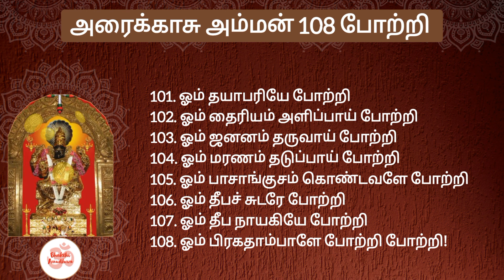108 அரைக்காசு அம்மன் போற்றி தமிழில் வரிகளுடன்|108 Araikasu Amman Potri Tamil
108 அரைக்காசு அம்மன் போற்றி தமிழில் வரிகளுடன்|108 Araikasu Amman Potri Tamil

ஏதாவது ஒரு பொருளை எங்கேயாவது வைத்துவிட்டு தேடும் பழக்கம் நம்மில் பலரிடம் இருப்பதை நாம் பார்த்திருக்கிறோம். வீடு முழுவதும் தேடியும் தொலைத்த பொருள் அகப்படாமல் போனால் சோர்ந்து போவதும் மனம் வருத்தம் அடைவதும் உண்டு. அப்படிப்பட்ட சமயங்களில் திருகோகர்ணம் பிரகதாம்பாள் என்ற அரைகாசு அம்மனை மனதில் நிறுத்தி உருகி வேண்டினால் தொலைந்த பொருள் திரும்ப கிடைக்கும் என்று ஐதீகமும் நம்பிக்கையும் பக்தர்களிடையே நிலவுகிறது. அம்மனை மனதில் நிறுத்தி வேண்டி பலன் அடைந்தவர்களும் ஏராளம்.

Enrich your life with these devotional videos.